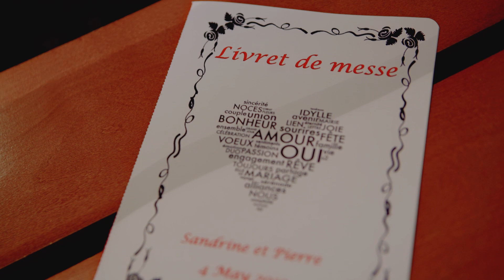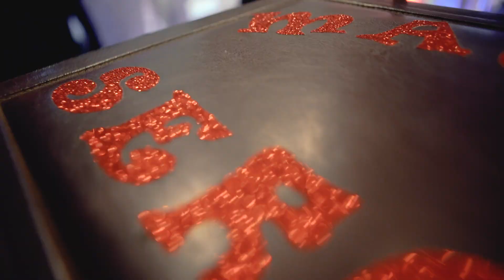Mariage film wedding film - KO Films & Photos 23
Film vidéo de mariage par KO Films & Photos au Casino de Royat dans le Puy-de-Dôme (63).